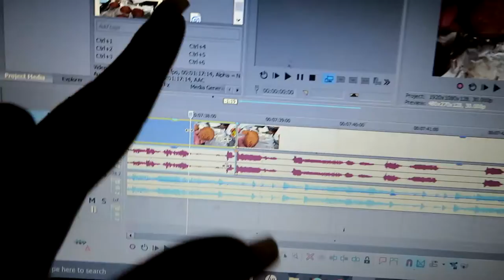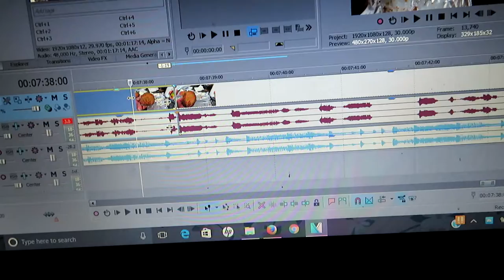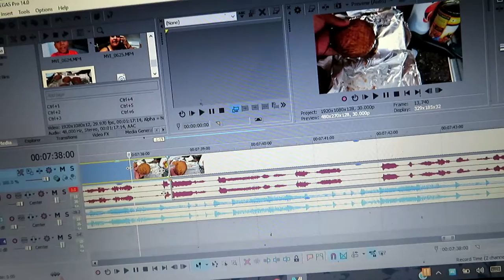✼SURPRISE GIFT✼ - (7/25/17 - 7/27/17) - EyeAmLolo - VLOG